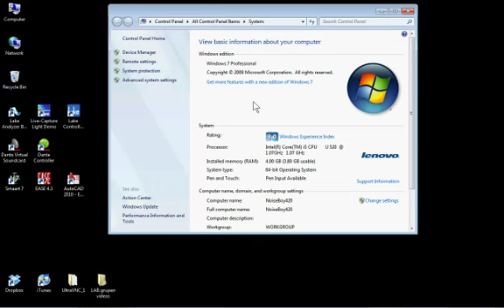15-operating system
15-operating system